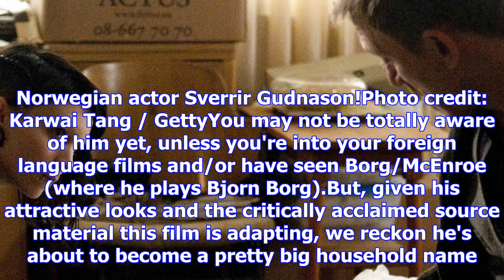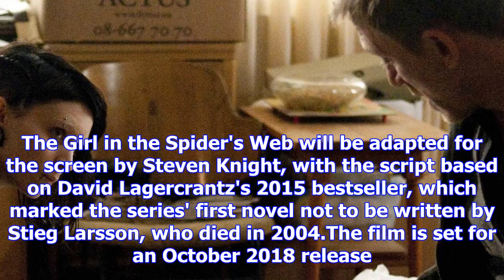Dragon tattoo sequel finds its daniel craig replacement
From Digital SpyWith the long-awaited sequel to the English language version of The Girl with the Dr...